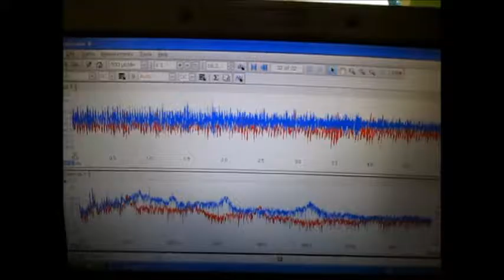超音波洗浄機実験 Ultrasonic cleaning machine experiment